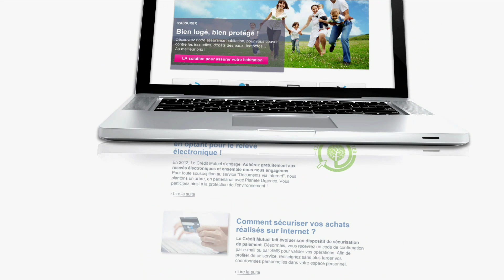Présentation du nouveau site du Crédit Mutuel Nord Europe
Plus simple, plus clair, plus accessible, le site du Crédit Mutuel fait peau neuve. Découvrez dès à présent les nouvelles fonctionnalités en ligne en vous connectant à votre espace personnel à l'aide de votre identifiant et mot de passe.

Retrouvez également notre application sur mobile et tablette avec les mêmes fonctionnalités et un design adapté à l'écran.

Le CMNE, c'est aujourd'hui un leader de la bancassurance sur le marché des particuliers, des professionnels mais aussi des entreprises et des associations. Avec plus de 536 points de vente répartis dans le nord de la France, en Belgique et au Luxembourg, le Crédit Mutuel Nord Europe s'impose comme une banque de proximité avec un fort ancrage local dans chacune des régions où elle est présente.

Notre organisation reposant sur nos clients-sociétaires y est pour beaucoup car elle permet à chacun d'exprimer sa vision de la banque. Dans la même optique, nos experts ne sont pas commissionnés afin de vous offrir un service en parfaite adéquation avec vos projets et vos besoins.